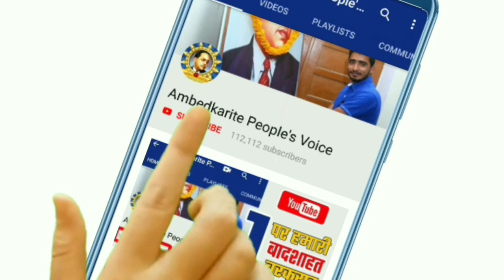आज सुप्रीम कोर्ट में सुनवाई के बाद वकील का बड़ा खुलासा, कोर्ट ने मंदिर तोड़ने का आदेश नही दिया था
हमसे जुड़े -